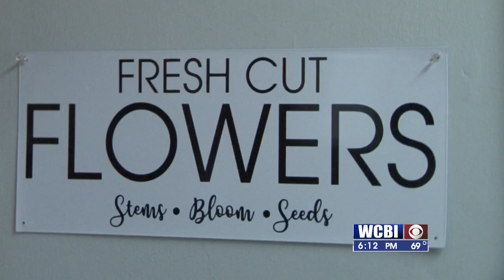FLORIST WORK 02/16/22